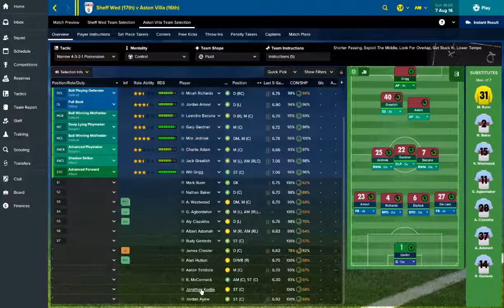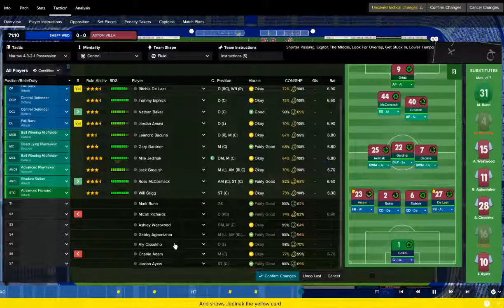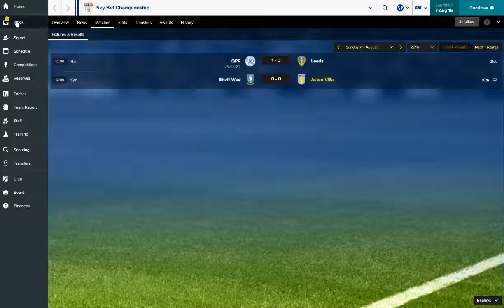Aston Villa Part 1 - Football Manager 2017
Welcome to the FuriousFletch channel. Here will be Lets Plays on lots of games and also Football Manager 2017 Lets Plays and Tutorials!